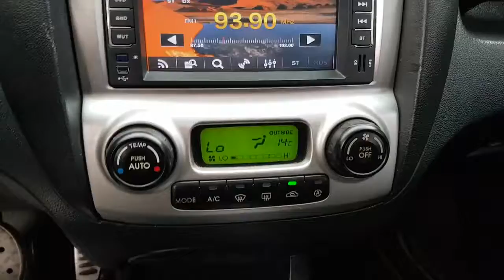[Autowini.com] 2006 Kia New Sportage TLX(18R+SUNROOF+MONITOR+LEATHE